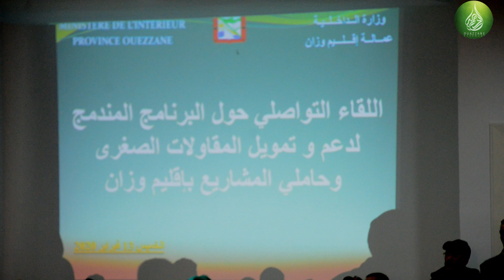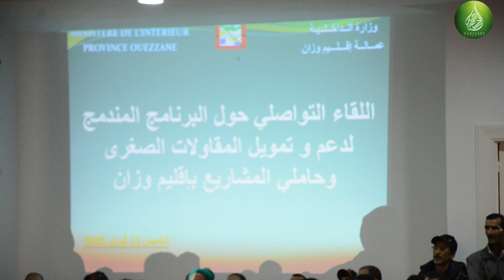اللقاء التواصلي حول البرنامج المندمج لدعم وتمويل المقاولات الصغرى وحاملي المشاريع بإقليم وزان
بوابة وزان دار الضمانة للاعلام والتواصل